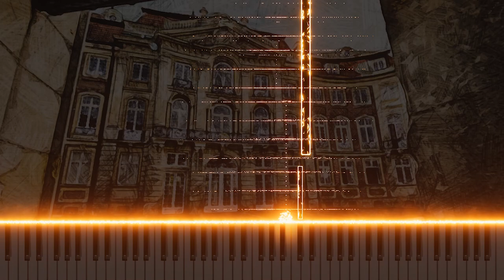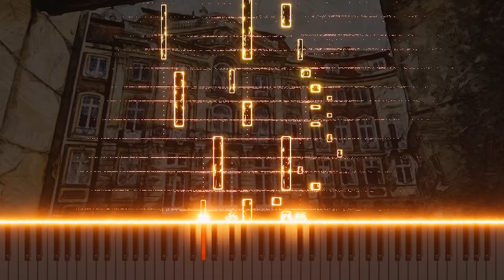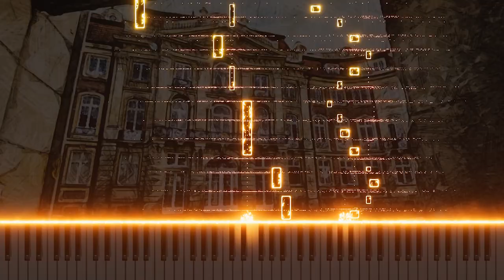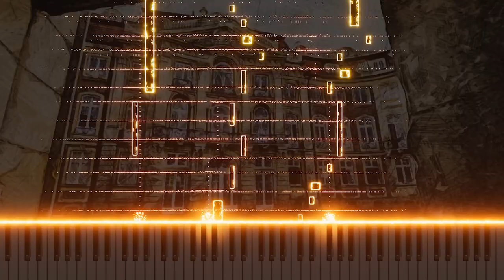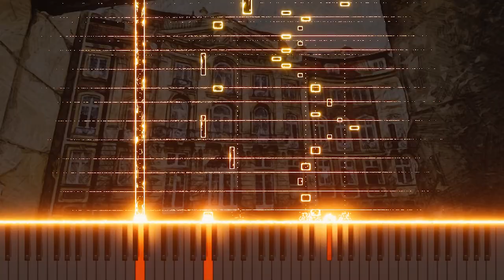12. Fugue on a theme by Bach for organ in E Major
This video introduces a Fugue in E Major for organ, based on a theme by Bach. Reinterpreting Bach's melodies with a contemporary flair, this composition explores new musical expressions through the bright and vibrant tonality of the organ. Blending traditional elements of classical music with modern creativity, it provides a rich emotional experience for the audience.